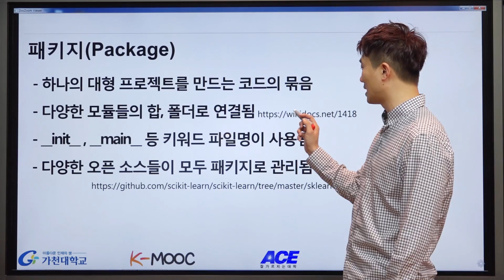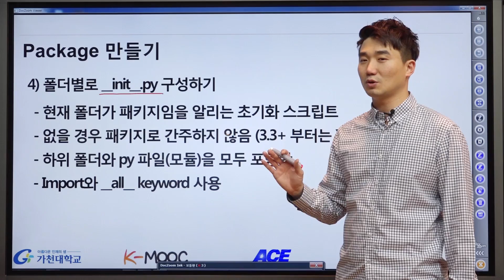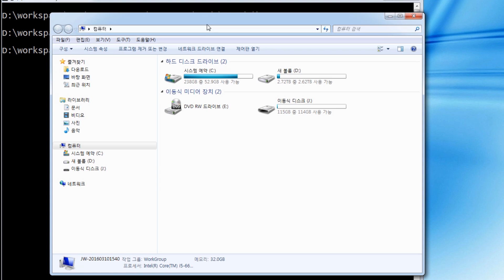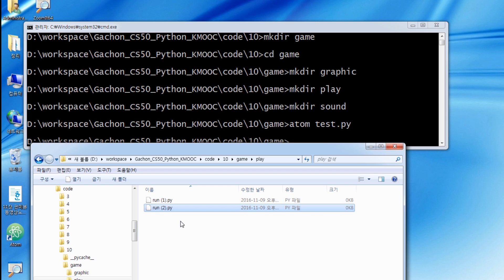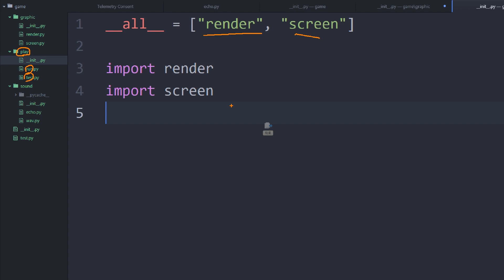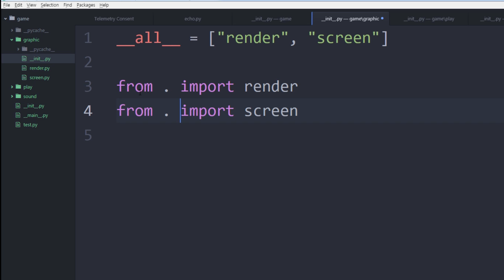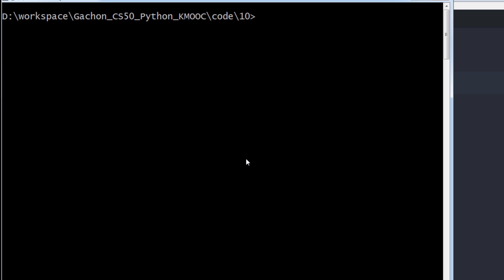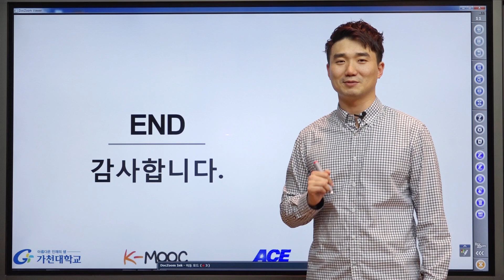파이썬 강좌 | Python MOOC | Packages